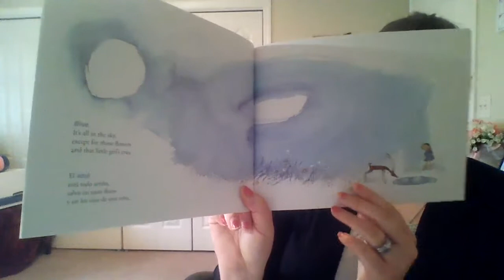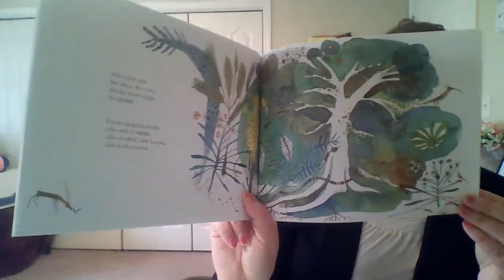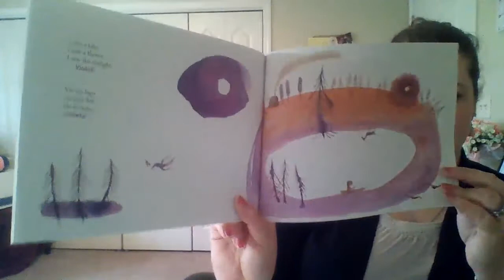Colors! Colores! Read Aloud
The English portion of Colors! Colores! by Jorge Lujan and Piet Grobler with some Spanish color words peppered in when I remembered.